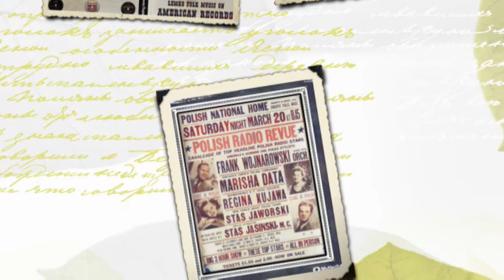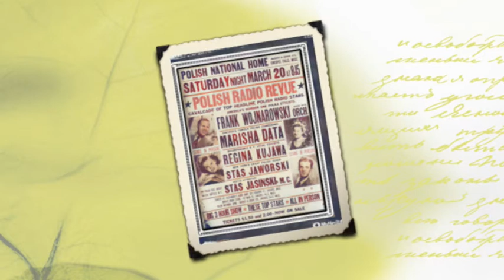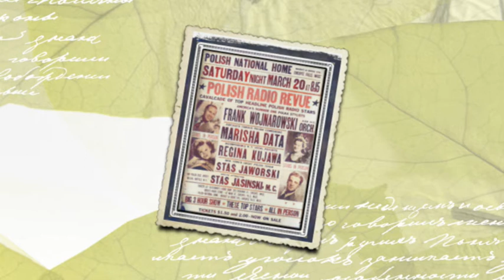Polish 78rpm recordings, 1947. DANA 3005. Blonde bombshell –polka / Hay ride –polka. Ray Henry Orch.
Polish 78rpm recordings, 1947. DANA 3005. Blonde bombshell –polka / Hay ride –polka.
New York City, 1947. DANA 3005 A/B. Side 1: Blonde bombshell –polka. Side 2: Hay ride –polka. Instrumental. Ray Henry Orkiestra.